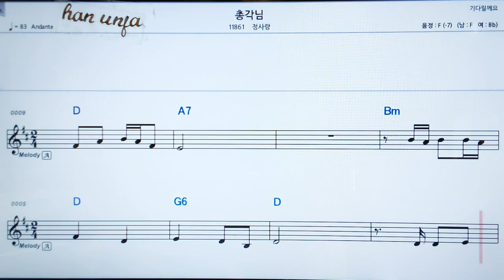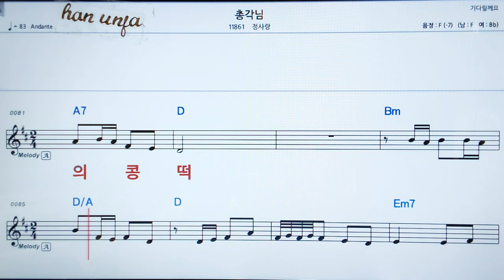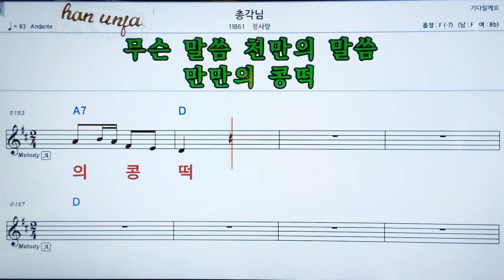💖총각님/정사랑 👍MR,가라오케 악보 코드 가사 ,Karaoke반주